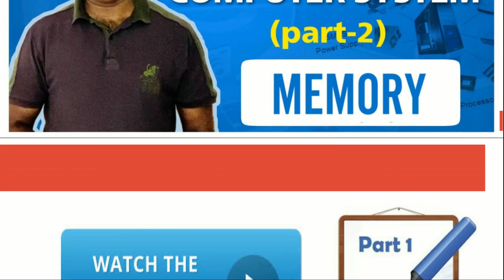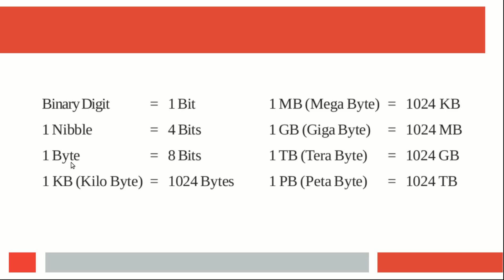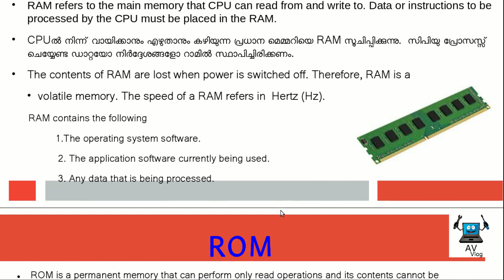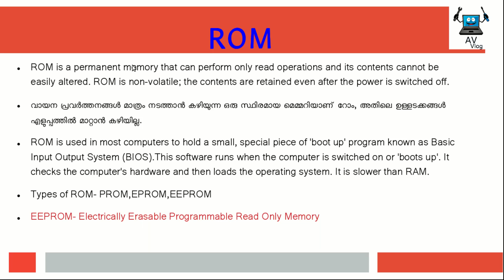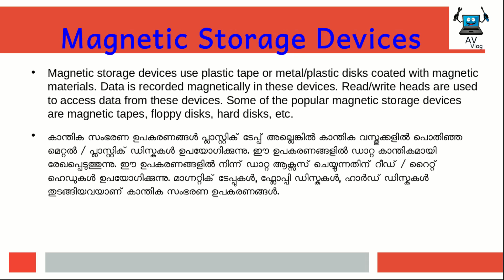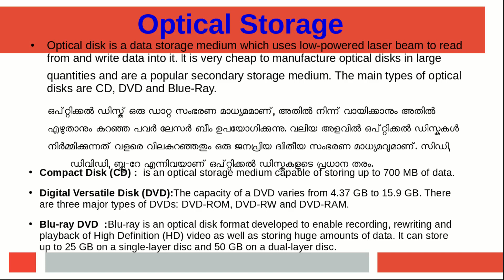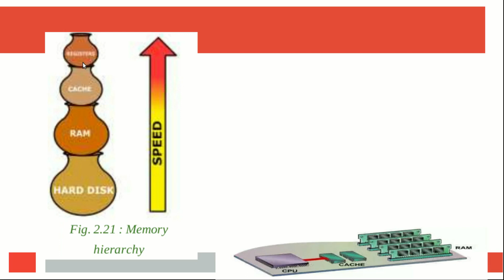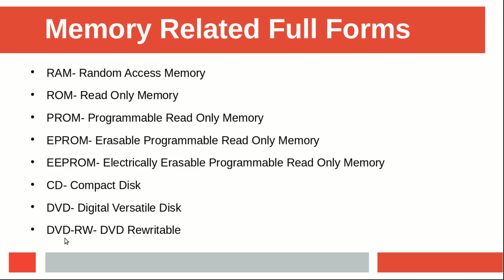Plus one Computer Application | Computer Science |Components of Computer system | Part 2 | Memory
This video explains second chapter of plus one computer application / Third chapter of plus one computer science of Kerala higher secondary education. Chapter 1 -Fundamentals of computer is already discussed . This is the part 2 session. Computer Memory is explained in detail

(ഇത്  +1 Computer വിദ്യാർത്ഥികൾക്ക് ഉള്ളതാണെങ്കിലും PSC, NET,SET, Bank ... പരീക്ഷകൾക്ക് തയ്യാറെടുക്കുന്നവർക്കും 100 % ഉപകാരമാവും)